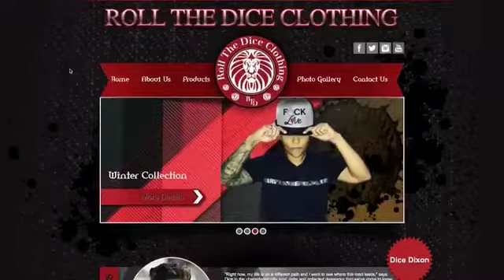Dice and Roll the Dice Clothing is on ShopSnapIt!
Tv personality, Dice Dixon is promoting her new clothing line, Roll the Dice Clothing, on ShopSnapIt! A portion of the proceeds will benefit United for Puerto Rico, a charity devoted to the families of Puerto Rico that have been devastated by Hurricane Irma.

ShopSnapit is a social marketplace app where celebrities can give back to their favorite charities, business owners can post items for purchase and shoppers can find items for sale.

 Download ShopSnapIt on your google play or Apple Store and follow @Dice3029.